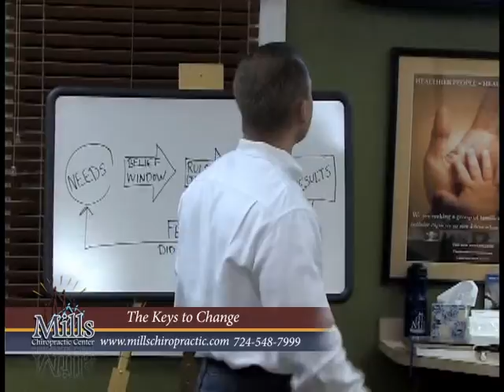The Keys to Change